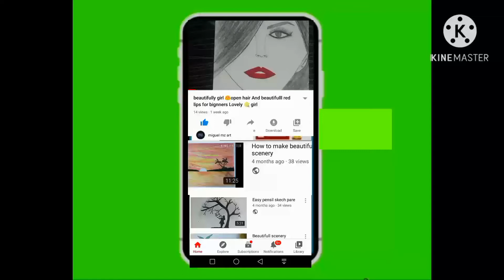colour beautiful madina and colourfull makah draw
My YouTube links please visit my chenal

_c

Thenks for waching